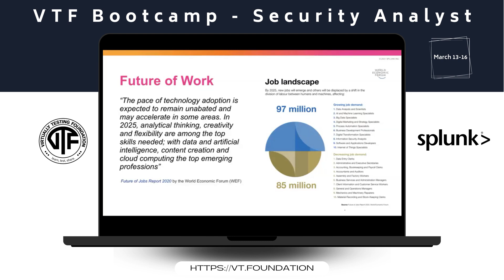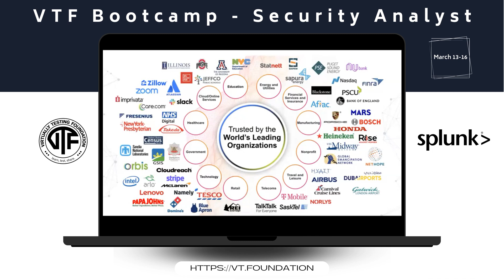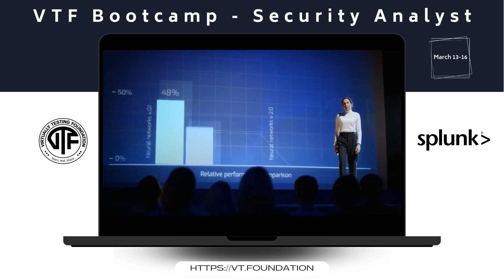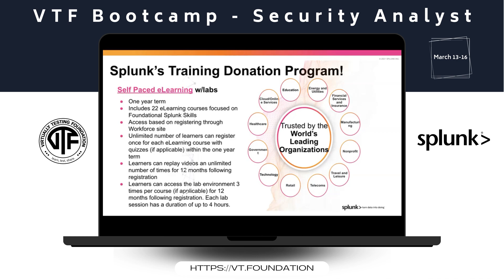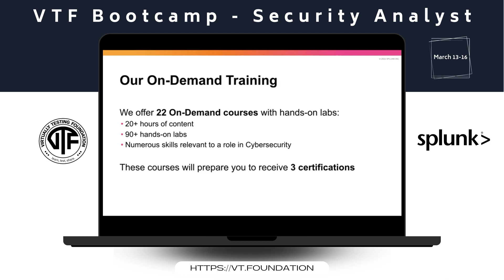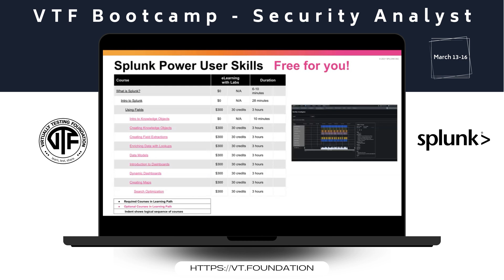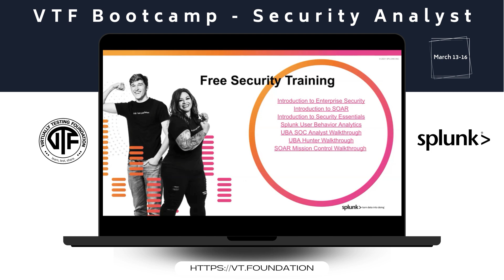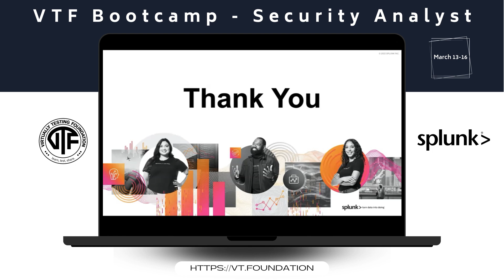Splunk Training Program: Build Your Cybersecurity Skills Today!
Looking to take your cybersecurity skills to the next level? Look no further than the Splunk Training Program!

With self-paced e-learning courses, hands-on labs, and free certification tracks, you'll gain a solid foundational knowledge of Splunk enterprise software, how to search for and find events in machine data using 60 plus commands and functions, and how to perform statistical analysis on machine data.

Plus, you'll learn how to visualize data in dashboards and charts, correlate data from different data sets, create complex filters on data, work with multi-value data, and more! With over 20 hours of content and 90 plus hours of hands-on labs, this program is perfect for anyone looking to expand their cybersecurity skillset. Don't miss out on your chance to become a Splunk Certified Power User and stand out in the fast-growing world of big data!